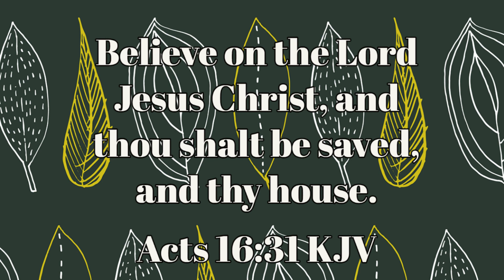Clean with me#homemakingmotivation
Today I have a clean with me for you guys.  I hope you guys enjoy. I hope I can encourage and motivate you. I love you guys and I appreciate each and every one of you. Thank you so much for being here. Be Blessed

Hey guys my names Amanda and I live in Georgia with my wonderful husband Jamie and We are blessed with our two wonderful boys. On my channel I share lots of cleaning and homemaking content as well as ditl, hauls and some homeschooling. If you are interested, please stick around. I pray you have a great day and be blessed.